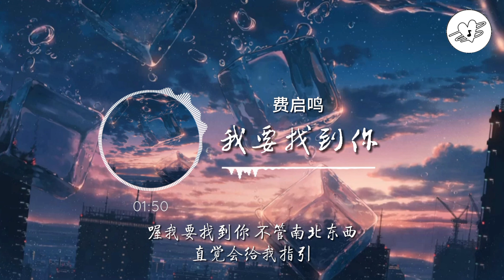我要找到你 - 费启鸣「喔我要找到你 不管南北东西」【动态歌词】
歌曲详情
作词 : 楼南蔚
作曲 : 陈耀川
制作人：余竑龙
编曲：郁采真
有些人爱到忘了形
结果落的一败涂地
有些人永远在憧憬
却只差一步距离
问世间什么最美丽
爱情绝对是个奇迹
我明白会有一颗心
在远方等我靠近
喔我要找到你
不管南北东西
直觉会给我指引
若是爱上你
别问什么原因
第一眼就能够认出你
我要找到你
喊出你的名字
打开幸福的盒子
让我找到你
就从那一刻起
一开始一路走一辈子
却只差一步距离
在远方等我靠近
喔我要找到你
不管南北东西
直觉会给我指引
若是爱上你
别问什么原因
我要找到你
喊出你的名字
打开幸福的盒子
让我找到你
就从那一刻起
喔我要找到你
不管南北东西
直觉会给我指引
若是爱上你
别问什么原因
看见你就是你别怀疑
我要找到你
喊出你的名字
打开幸福的盒子
让我找到你
就从那一刻起
吉他：阿康
贝斯：卢昌平
配唱：郁采真
和声编写：郁采真
混音：UDG
母带后制：余竑龙
企划：小粉
宣传：徐杰徽
统筹：黄鲲/潘俊
OP：Universal Music Publishing Ltd. Taiwan/大潮音乐经纪有限公司
SP：北京大石音乐版权有限公司/美希亚音乐版权代理（北京）有限公司

✅ 歌曲跟影片版权为歌手本人与其音乐公司所拥有，如喜欢其音乐请支持正版。若版权方认为有任何影片涉及侵犯版权，尽请与我们沟通联络，我们将尽快把视频删除。
The copyright of the song is owned by the singer and the music company. If you like the song, please do support the official version. We will take down the video as soon as possible.